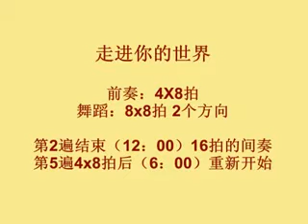Let Me Into Your Life- Line Dance(Demo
Choreographer: BM Leong ( Feb. 2011 )